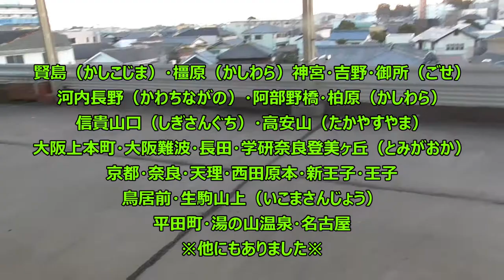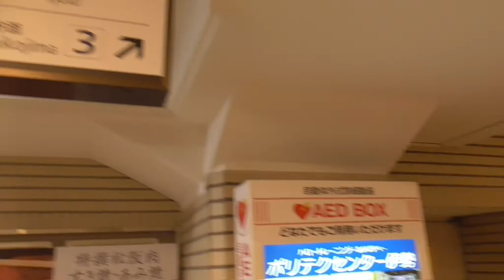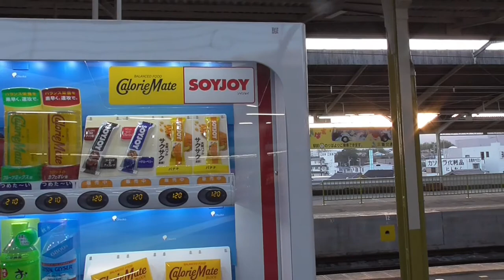ST046’3 近鉄ターミナル完全制覇の旅：宇治山田駅で企画発表＆地味にファーストターミナル【よんつべ#41＆ST016リマスタリング】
今回よりメインディッシュ企画がスタートとなります。
「ターミナル完全制覇の旅」シリーズでは、原則として路線図の末端駅にある【車止標識】を撮影し、ターミナル制覇としております。

初期の動画を上げていた頃は1本30分動画を目安に作成していましたが、これを大幅に分割＆肉付けして、より見やすい動画にしていきたいと思っていますので、ぜひチャンネル登録の程、よろしくお願いします。